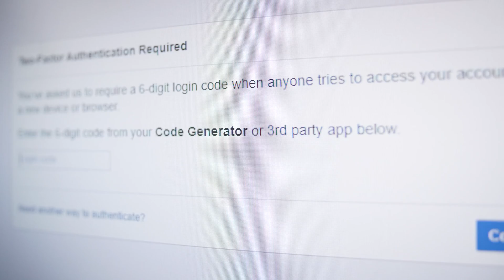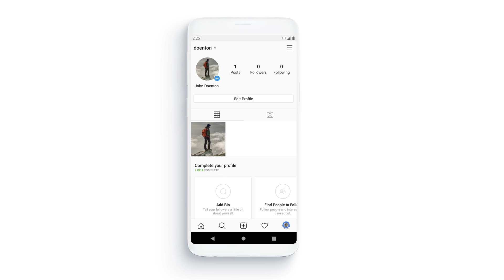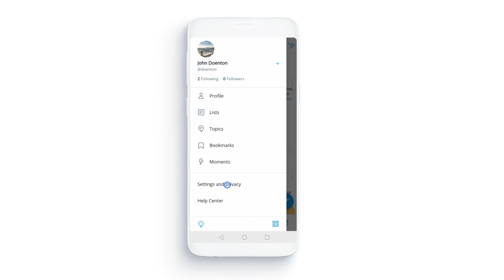How to set up 2FA on Social Media | NordVPN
Best VPN for iPhone + Android | NordVPN 📲
✅ Most feature-rich VPN + NEW Threat Protection ✅

Social networks have become a part of our daily lives — that’s why it’s important to enable all the privacy and cybersecurity options they support. The first among them is two-factor authentication — also known as 2FA. It provides an extra layer of protection by requiring a second factor for you — or anyone — to log in to your social media account. 2FA, or two factor authentication, is one of the best ways to combat anyone trying to brute force your password.

In this video, you’ll find:

00:00 Intro
00:14 How does two-factor authentication work
01:00 How to set up two-factor authentication on Instagram
01:32 How to set up two-factor authentication on Facebook
02:06 How to set up two-factor authentication on Twitter
02:41 How to set up two-factor authentication on Snapchat
02:56 Outro

Setting up 2FA, or two-factor authentication, on social media platforms is a simple process.

In most cases, it’s a quick matter of going into your profile and settings, finding the appropriate security tab, and finally activating 2FA.

2FA is a perfect way to add an additional layer to protect your data from hackers.

About NordVPN

NordVPN is the world’s leading VPN provider and the flagship service of Nord Security. We aim to provide internet users with all the necessary online security tools.

VPN is short for virtual private network. It’s a service that protects online activity and changes your IP address.